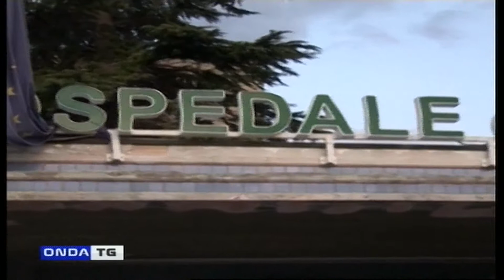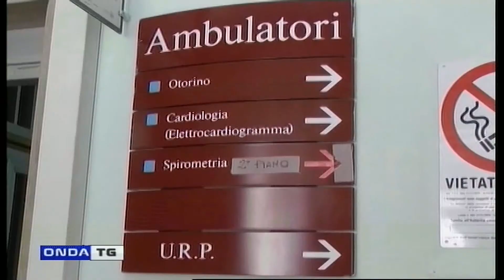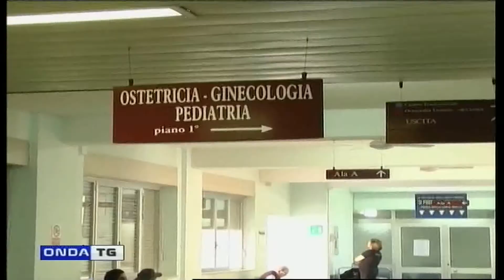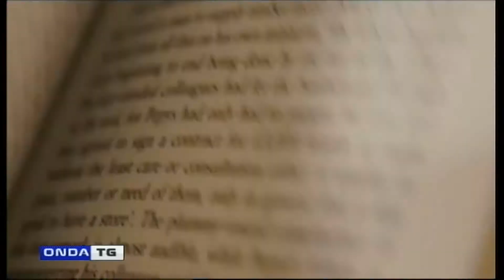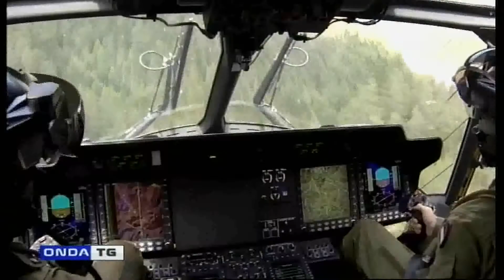TG GIORNO 22022019